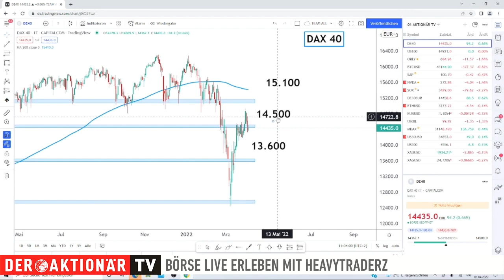DAX: Der Bär ist zurück - diese Ziele sind möglich - HeavytraderZ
Die Lage an den Aktienmärkten bleibt kompliziert. Der DAX hatte Montag und Dienstag kräftig zugelegt. Gestern und vorgestern ging es dann in die entgegengesetzte Richtung. Andreas Wolf von HeavytraderZ zeigt, welcher Trade sich jetzt anbietet.